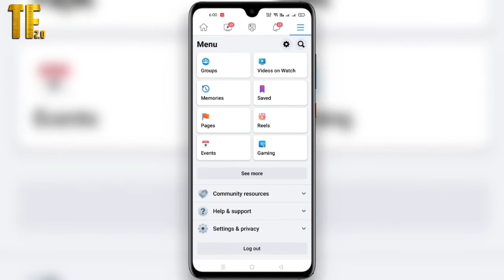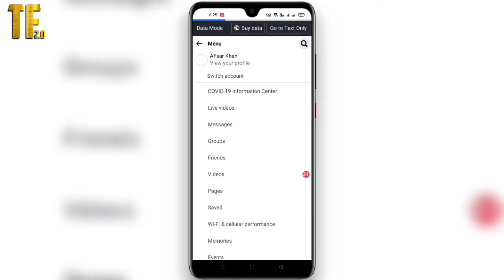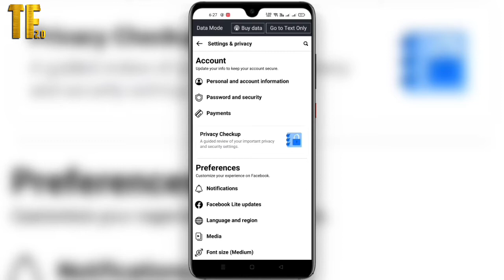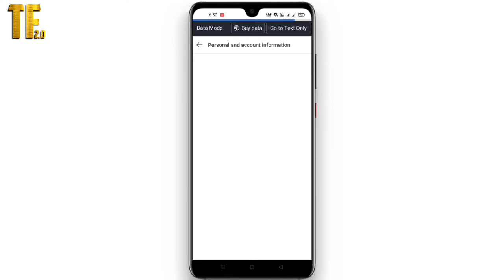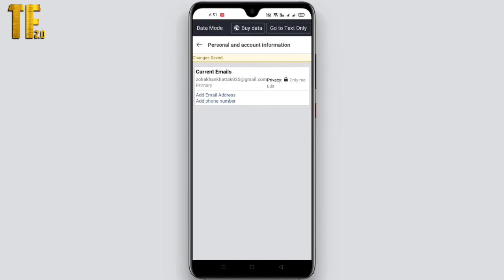Facebook se primary email ko kaise hataye | Facebook se primary email ko remove kaise karen 2023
AssalamuAlaikum Dosto
Dosto mene apko is video mai Bataya hai ke Aap Kis Tarha Se apne Facebook se primary email ko kaise remove kar sakte hai to video ko mukamal Dekhe
{Shukriya}

Facebook se primary email ko kaise hataye
Facebook se primary email ko remove kaise karen 2023 Facebook se email ko remove kaise karen Facebook se email/Gmail ko kaise hataye how to remove primary email on Facebook